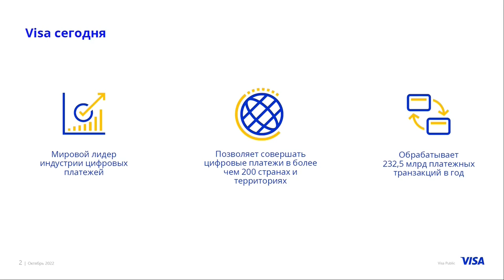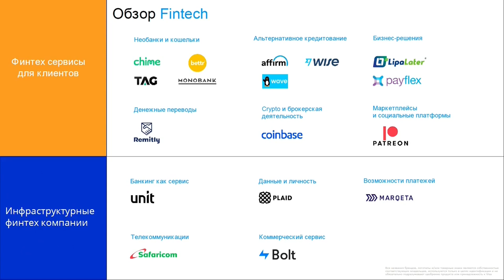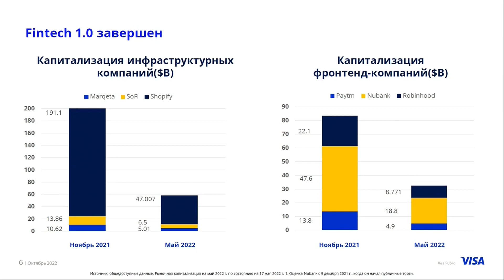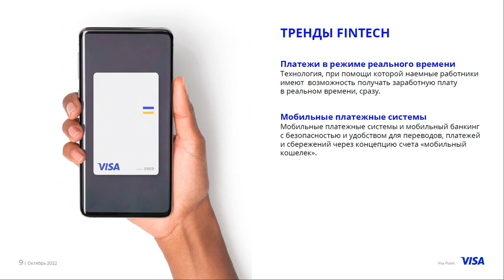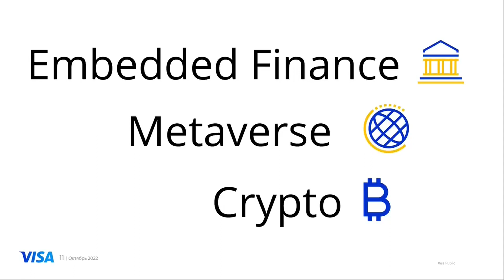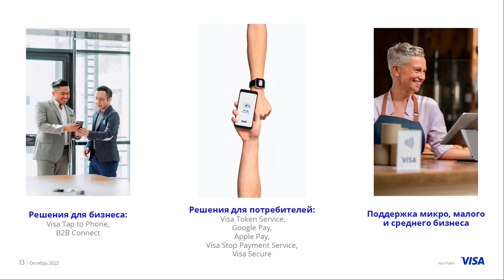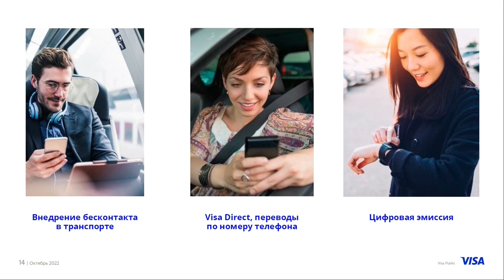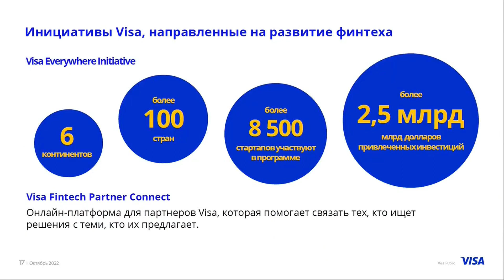Начальный этап развития финтех-отрасли Казахстана, или эра Финтех 1.0, завершился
Финтех 1.0 сочетался с большим оптимизмом инвесторов, которые выражали готовность предоставить венчурный капитал на самых привлекательных условиях, без оглядки на риски, рассказала вице-президент Visa и региональный менеджер в странах Центральной Азии и Азербайджане Кристина Дорош на 3-м Международном ПЛАС-Форуме «ФинТех без границ. Цифровая Евразия».
Теперь, по её словам, прошло время эпохи Финтех 2.0, но данный этап развития отрасли «переживут» не все представители индустрии, только лидеры в своих категориях.